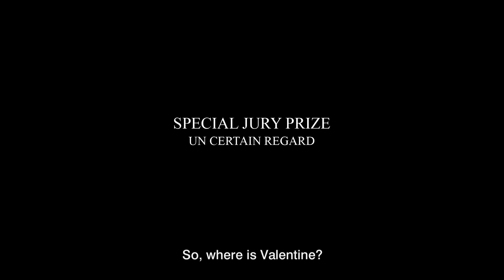Father of My Children (Le père de mes enfants) trailer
Based loosely on the life of revered French producer Humbert Balsan Father of My Children revolves around Grégoire Canvel (Louis-Do de Lencquesaing), a man who seemingly has everything: a wife he loves, three delightful children and a stimulating job. Discovering talented filmmakers and developing films that fit his conception of the cinema - free and true to life - is his raison dêtre. Grégoire devotes almost all his time and energy to his work. Except on weekends, which he spends in the country with his family - gentle interludes, precious and fragile. With his exceptional charisma, Grégoire commands admiration. He seems invincible. Yet his prestigious production company, Moon Films, is on its last legs. Despite this Grégoire ploughs on at all costs. Where will his blind obstinacy lead him? Father of My Children is both a tribute to the trials and tribulations of film making and a moving meditation on loss and remembrance.